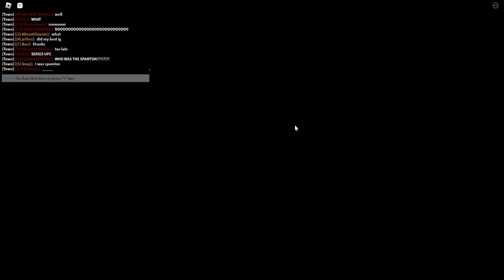Who is Spamton? ;) {Bloxston Mystery. Part 329}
I roll Godfather in this Ranked Mode match, and me say, [Thanks]. Now it's my [Turn to be a] [EVIL]. Let's show this town what I can do. I am not [Get Good Today] at fighting Bodyguards, but an idiot like me, was able to pull off the mission. It almost feels like you're a [Heart on a chain], [Saving] a town from itself. With great deals like these, we surely can make the town see that they're better off [Giving  it your all] to [The Mafia]. We Mafia even through in a [Free Value]. If they die now, we'll throw in 50 bullets for free. Like a [The Mafia] should, have town ask [these are the right questions]. Who is Spamton G. Spamton, and why do they sound so good.